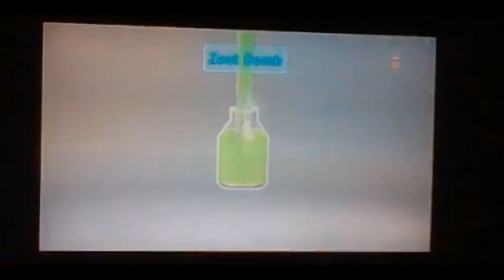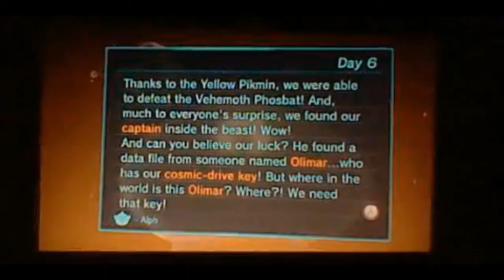Lets Play Pikmin 3: Day 6-Sorry Charlie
Lets rescue our captain